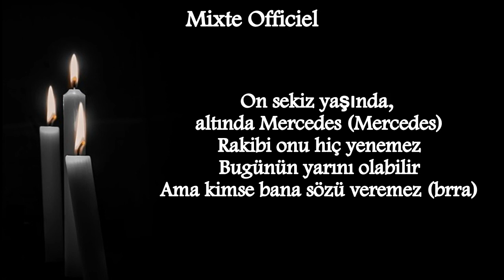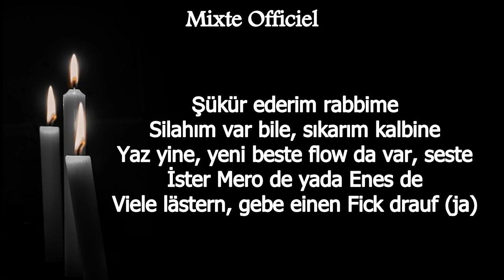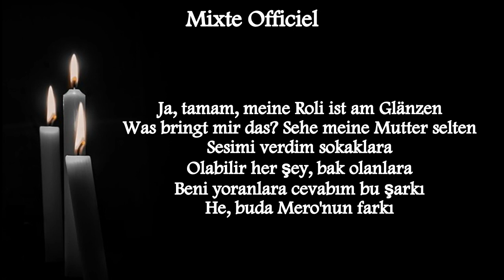MERO - OLABILIR (Lyrics ) بالكلمات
Bana, sana, bize bi' şey olabilir
Sebebini biliyorum, beni yorabilir
Kafama gelen soruyu bana sorabilir (ahh)

Kafama gelen soruyu bana sorabilir (eh, eh)

Mahalleler yanıyor her gece (eh)
Sabaha kadar sor bizim gençlere (eh)
Nöbet tutan çocuklar aldı
Teyzelerden full pilavlı tencere
On sekiz yaşında, altında Mercedes (Mercedes)
Rakibi onu hiç yenemez
Bugünün yarını olabilir
Ama kimse bana sözü veremez (brra)
Also bedank dich bei Gott
Ich hab' jetzt Erfolg, egal, was sein soll, ich
Bleibe immer noch derselbe, weißt du?
Machen Leute Auge auf Reichtum
Bleibe cool und leb' mein Leben
Kommt alles aus Herz und Seele
Gott sieht, Digga, muss nicht reden
Scheine am Zählen, Weiß im Coupé drin (brra)

Bedelini ödedik içimiz yana
Yana, yana, yana, yana, yana
Bile bile bırakır adama kana
Kana, kana, Mero vurur yine damara (kana)

Şükür ederim rabbime
Silahım var bile, sıkarım kalbine
Yaz yine, yeni beste flow da var, seste
İster Mero de yada Enes de
Viele lästern, gebe einen Fick drauf (ja)
Mero ballert wieder, baba, nix out
Sagen: „Gib auf“, aber ich mach's nicht
Fick deinen Swag, fick dein Amerikanisch (ah)
Im Ghetto zu leben nicht einfach
Der Maybach bringt gar nix, weil ich keine Zeit hab
Ja, tamam, meine Roli ist am Glänzen
Was bringt mir das? Sehe meine Mutter selten
Sesimi verdim sokaklara
Olabilir her şey, bak olanlara
Beni yoranlara cevabım bu şarkı
He, buda Mero'nun farkı

Bile bile bırakır adamı kana
Kana, kana Mero vurur yine damara (ah)

Kafama gelen soruyu bana sorabilir